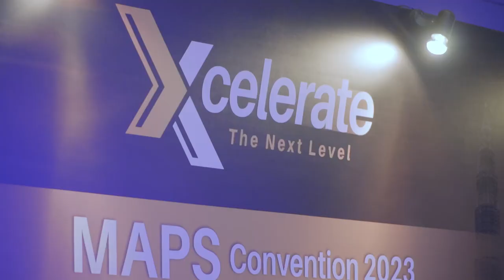MAPS Convention 2023 - Event Highlights Video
MAPS International Convention – X-Celerate 2023
X-Celerate is an annual event that assembles the elite group of professional speakers, corporate leaders, HR professionals and talents, all eager to better their careers and themselves through the Power of Ideas Sharing through Speech, which can Change the World!

“Networking is not about just connecting people. It's about connecting people with people, people with ideas, and people with opportunities.”

Whether you were there in person or missed out on the action, this video serves as a comprehensive recap, allowing you to rekindle the spirit of the MAPS 2023 Convention. Join us as we celebrate the incredible speakers, passionate attendees, and the collective pursuit of excellence in the world of professional speaking.